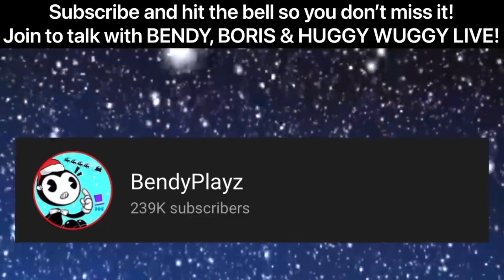Bendy's BEST Christmas Videos! (BATIM Minecraft Christmas)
See ya!

:D